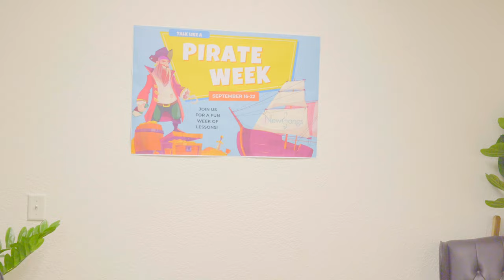Martucci Campus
Martucci is our 4th campus.  It is located in East Sac closer to downtown.  We acquired them not to long ago.  None the less they are a part of our team now.  Home to a choir of up to 10 people.  Martucci has its own unique classes.